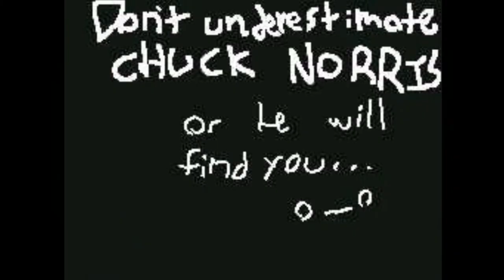Flipnote Hatena Re-upload - Chuck Norris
This Flipnote was originally uploaded by me on the Flipnote Hatena website back around 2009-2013, I have found my old animations and decided to re-upload them on my YouTube channel for others and myself to enjoy once again whenever we want!

Yes some of these old animations do make me cringe haha, but hey I made these in 9th grade almost 10 years ago!

If you have any Flipnotes you remember from my Channel that you would like me to upload let me know! I upload these once a week every Tuesday.

Xbox Gamertag: ga1ge
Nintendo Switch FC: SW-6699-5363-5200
Steam: NGaiged